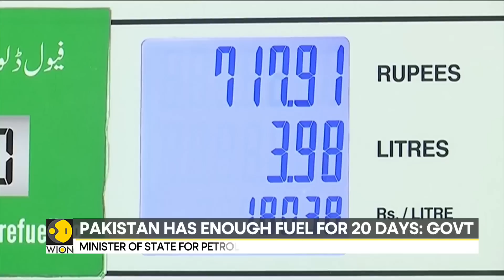Pakistan: Fuel shortage at petrol pumps in Punjab | Latest News | WION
People in several Pakistani cities stood for hours in long queues at petrol stations after oil marketing companies reduced their supplies. In Punjab province, pumps in several cities were closed down due to a shortage of petrol.